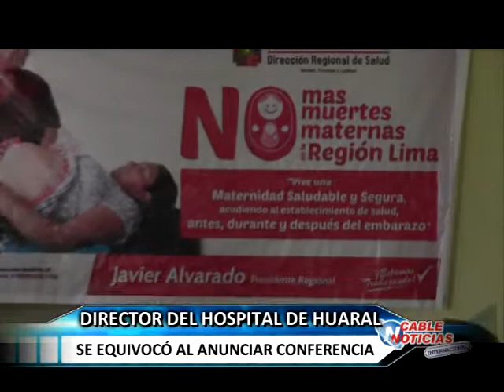HUARAL 08 MAYO DR LUIS CARO